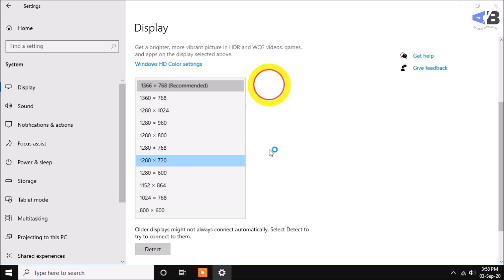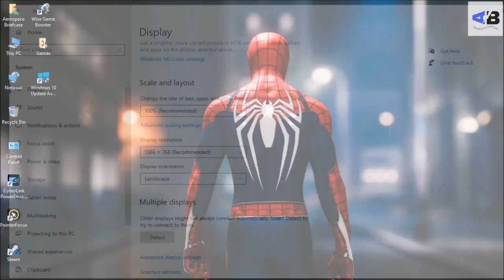How To Increase Screen Resolution For Better Display!